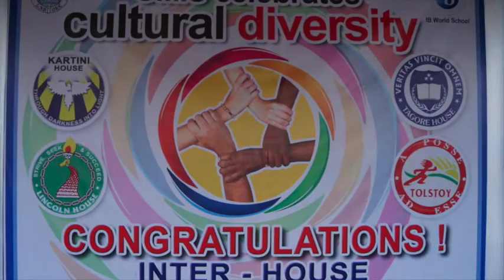NEIL KSHITIJ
FASTEST RUNNER AND RISING STAR OF GMIS
GRADE-11